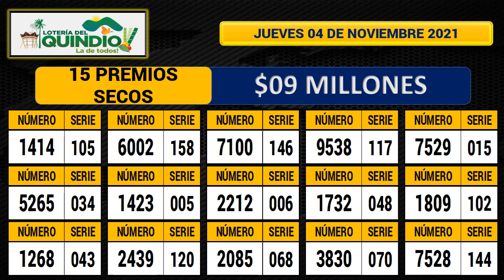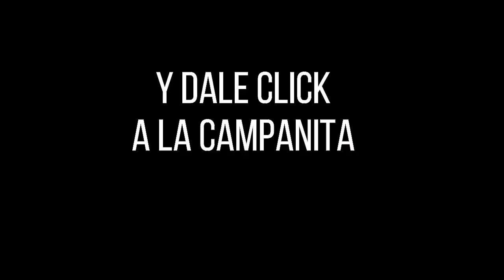Resultado Loteria del Quindio Jueves 04 de noviembre 2021 PREMIO MAYOR Y PREMIOS SECOS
Hola buenas noches, te presentamos los resultados de las loterías y chances en Colombia, vamos con el Resultado para la Lotería del QUINDIO del jueves 04 de noviembre de 2021.

lotería Quindío
lotería Quindío
lotería Quindío
Quindío lotería
Quindío lotería
resultado Quindío
resultado Quindío
resultado Quindío
sorteo Quindío
resultado Quindío
Quindío resultado
Quindío resultado
resultado dela lotería de Quindío de anoche